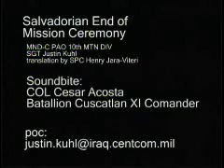Salvadorian End of Mission Ceremony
This is a video of the Salvadorian army End of Mission ceremony. Scenes include army members in formation and the battalion commander giving remarks.

Interviewees:
• Col. Cesar Acosta (SV), Batallion CuscatlanXI Comander

TRT: 6:52